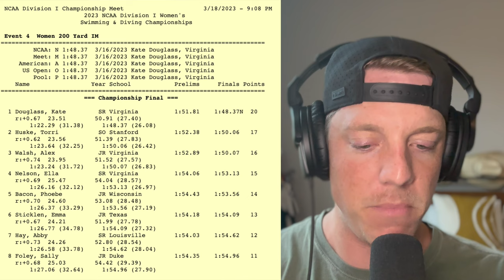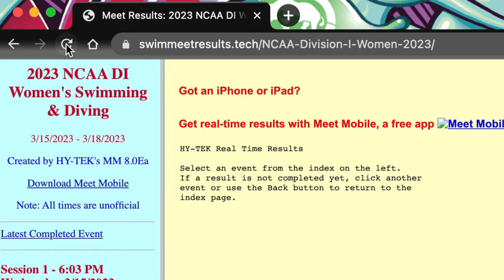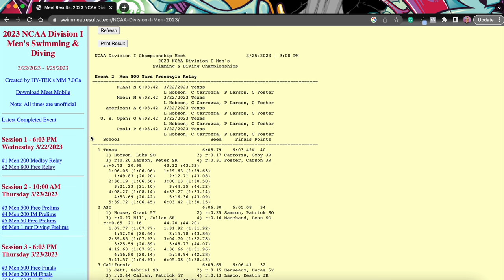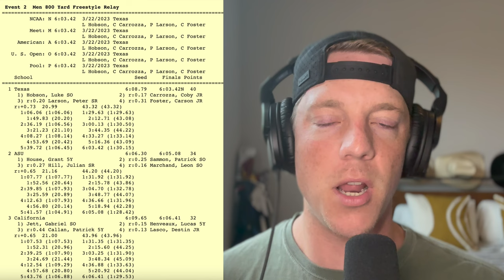Swimmers have their own language, but what's it called?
did you like the video yet?